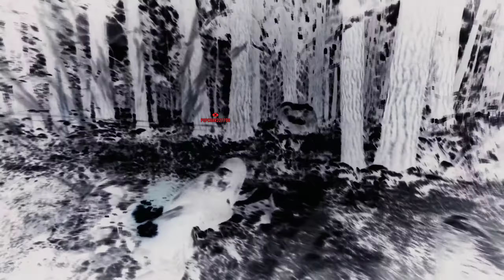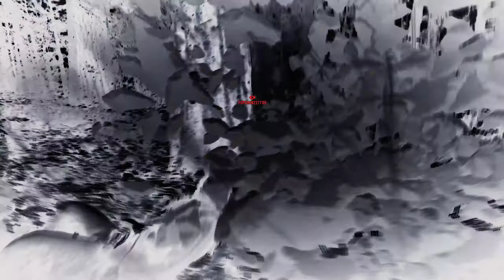RIP popchan pt 2